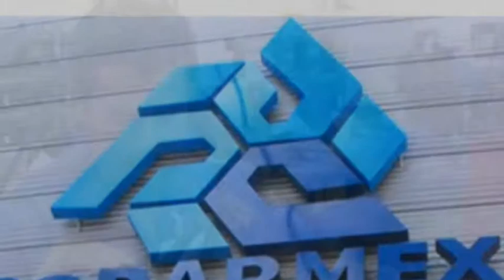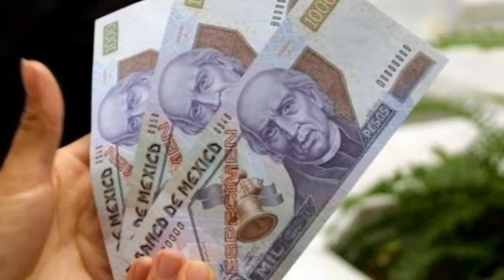COPARMEX inversiones detenidas en estados endeudados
El presidente de la COPARMEX Juan Pablo Castañon, advirtió que pueden detenerse las inversiones en los municipios y estados endeudados, mientras que para Banorte el asunto no le quita el sueño, dijo Alejandro Valenzuela, Director General de la Institución